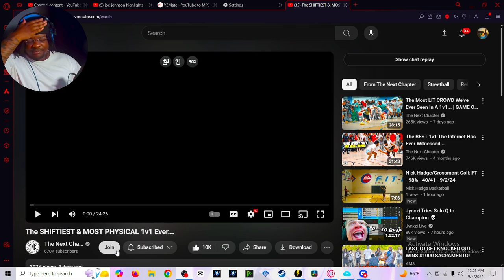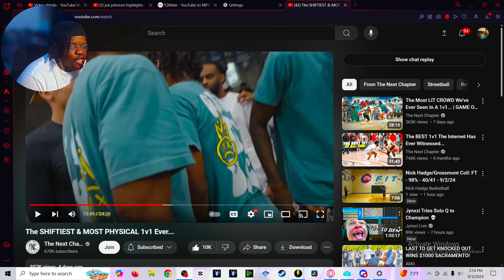THIS IS GOOD HOOPS!! "Shiftiest & most physical 1v1"